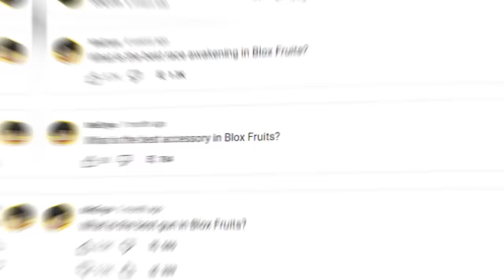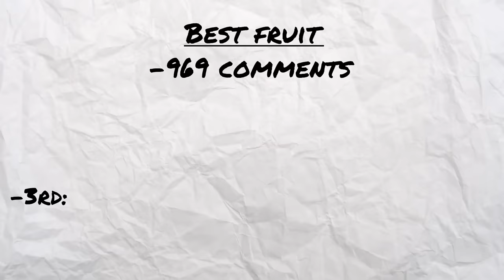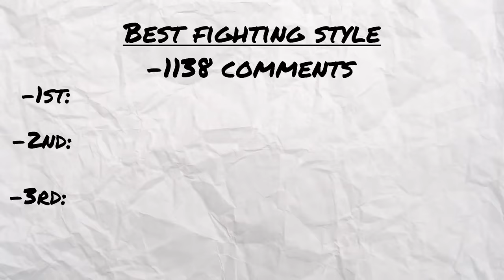I created the BEST build in Blox Fruits